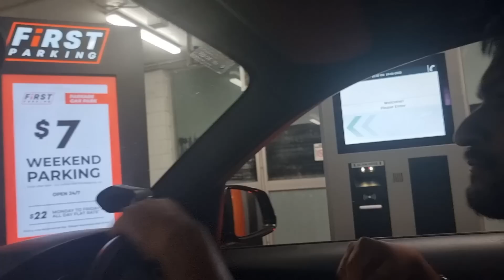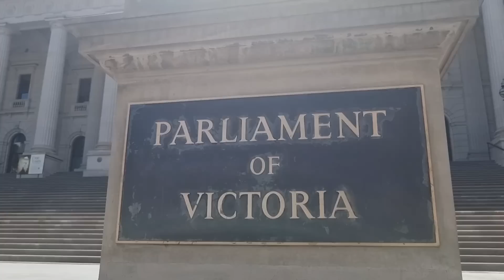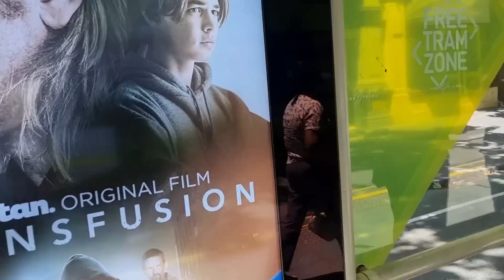අම්මා in මෙල්බන් city | Lankan in Melbourne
Hi , I am Anji, a secondary school teacher living in Melbourne.
In this channel “Lankan in Melbourne” I share Student life in Australia, Visa tips based on my personal research, travel , shopping and lifestyle vlogs.